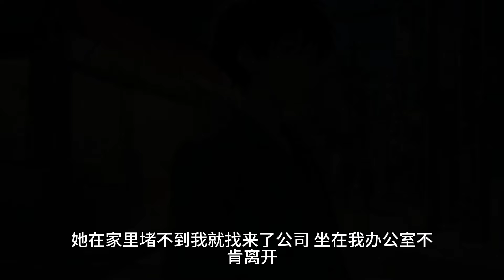《分手之后请叫我长辈》我求婚成功的那天，女友的初恋回国了。接风宴上真心话大冒险，她和他吻在一起。我提了分手，她却不以为意。只是个玩笑，季伯达，你别玩不起啊。